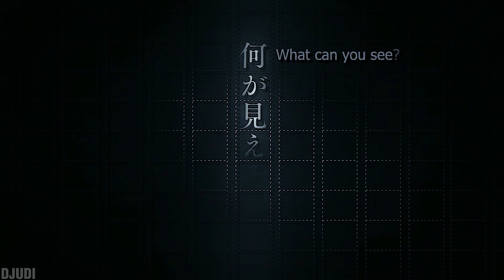[AMV] Izumi Kyoka - Tag, You're It [BSD]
Song: Melanie Martinez — Tag, You're It
Anime: Bungou Stray Dogs / Великий из Бродячих Псов